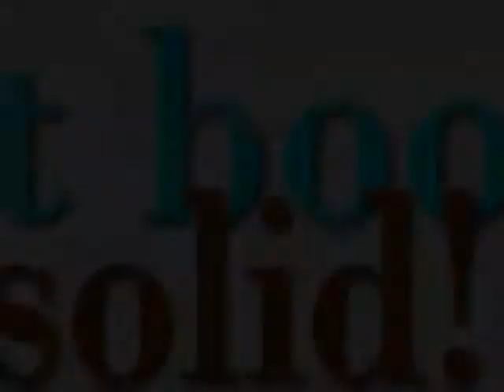Home Party Plan - Book 6 Party Plan Shows With This Simple Tip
How to book the best kind of direct sales party for your home party plan business. This party will HOLD!